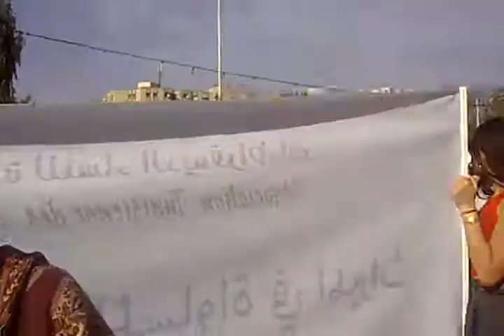Marche Nationale  égalité  dans l'héritage  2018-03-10